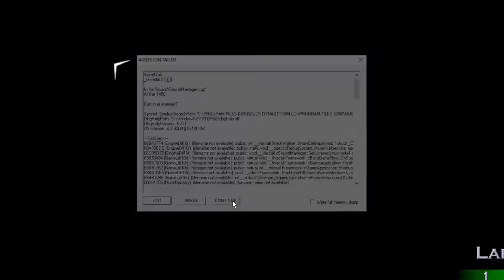duck hunting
looks like si caught a big one